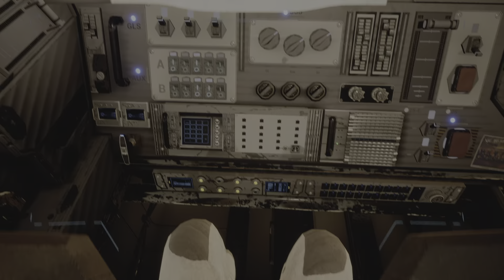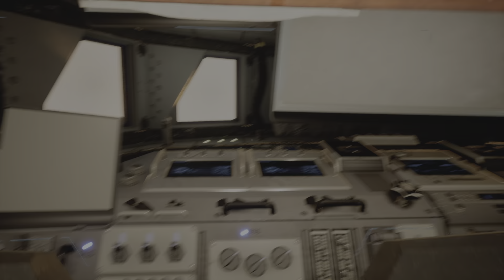Deliver Us The Moon_20230909062059